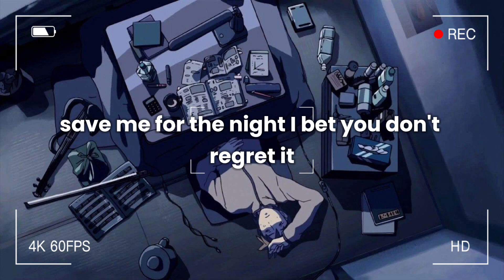2.brkn ft. Monty Datta & Blocktane - we should stop while we're ahead (Lyrics)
☆2.brkn ft. Monty Datta & Blocktane - we should stop while we're ahead

☆Full lyrics for sing along!
☆Support an amazing up-and-coming artist!
☆Part of our mission at SadBoyRadio is to discover and promote talented artists
☆We respect all artists and their work. We'll take down the video immediately if needed.